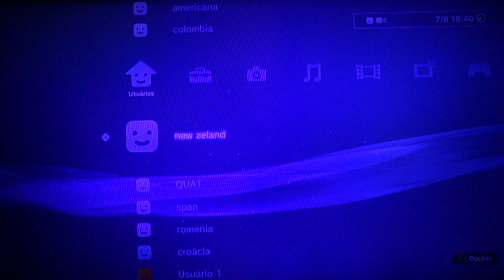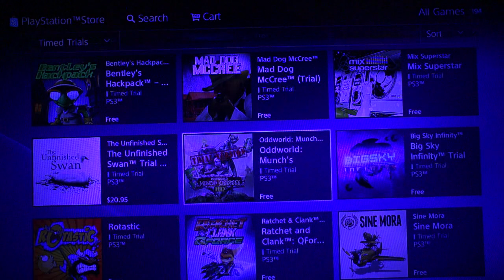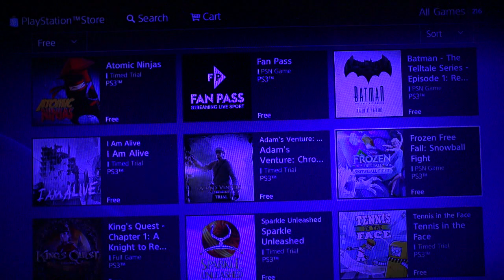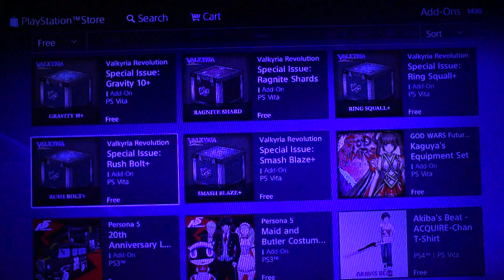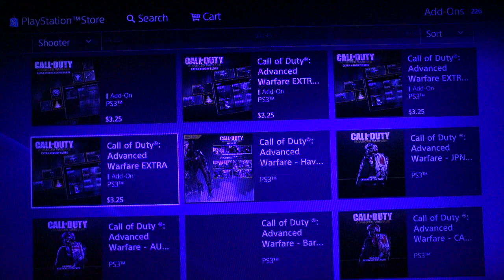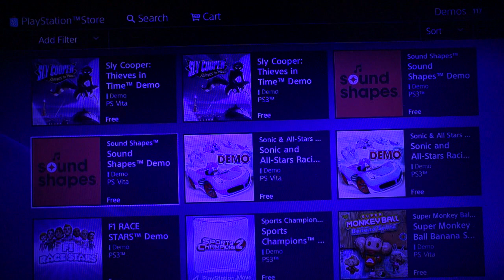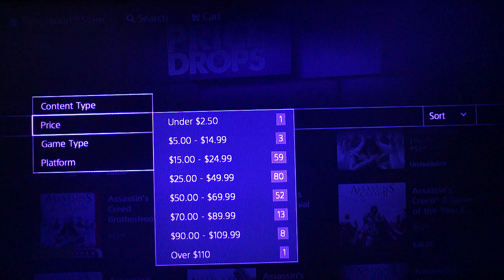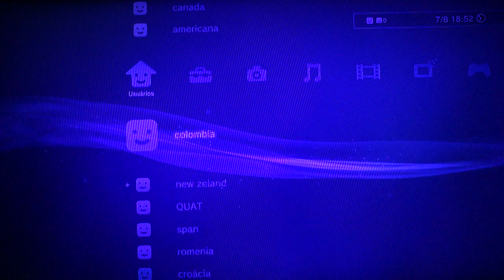COMO BAIXAR JOGOS PAGOS GRÁTIS DA PSN NOVA ZELÂNDIA ATUALIZADO 2020